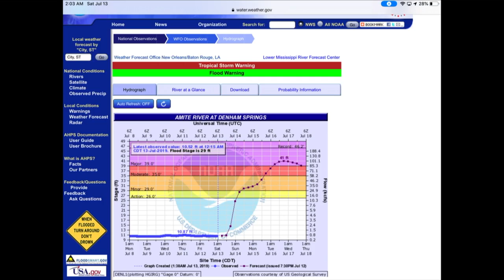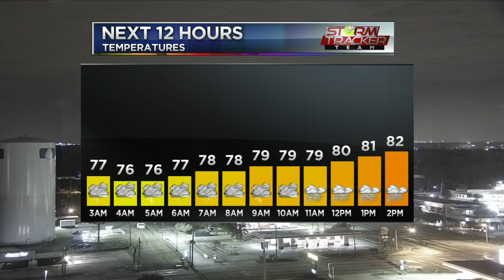Tropical Update Two (July 13, 2019)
Your latest tropical update.